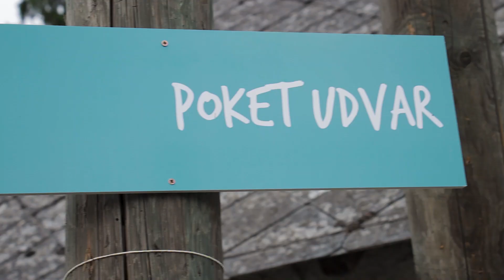VerShaker Offline videósorozat TRAILER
2021 Július 25 és 31. között minden nap Offline műsort rendezett a VerShaker a Művészetek Völgyében, a POKET zsebkönyvek udvarban. A műsorok közt voltak beszélgetések, vetélkedők, játékok, sőt teljes előadások is. Az eseményeket rögzítettük, és most az online közönség számára is megosztjuk, egy videósorozat formájában.

Tervezett epizódok és megjelenési időpontjuk:

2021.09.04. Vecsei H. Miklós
Nagy László: József Attila!

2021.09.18.  VerShaker x Kettőspont Színház & Spirituális ügynökség

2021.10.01. (pénteki napon, a zene világnapján) Versmegzenésítés challenge
Játékosok: Orosz Ákos, Tóth András és Zoltán Áron

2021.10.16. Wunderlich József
Dalszöveg és színészköltészet

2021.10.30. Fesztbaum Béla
Ajánló: Boldog, szomorú dal - Fesztbaum Béla estje Karinthy Frigyes és Kosztolányi Dezső írásaiból
(Fesztbaum Béla önálló estjéből rövid ízelítőt adunk, remélve, hogy még sokszor játssza a jövőben!)

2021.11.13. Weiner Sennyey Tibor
A vers mágiája

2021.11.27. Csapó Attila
Pilinszky János: Fabula
                      A SztalkerSuli diákjai
Pilinszky: Kalandozás a tükörben (rendező: Csapó Attila)
(dupla epizód Pilinszky János születésének 100. évfordulóján)

Köszönet a Művészetek Völgyének és a POKET zsebkönyveknek a meghívásért!

Zene: Wunderlich József
Plakátmontázsok: Száler Tímea
Logó: Lakatos Péter